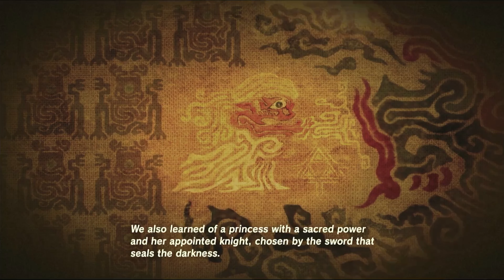The Legend of Zelda: Breath of the Wild Part 2, Completing the Great Plateau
Things I use to capture this footage:

(1). 4K HDMI Video Capture Card, Cam Link Card Game Capture Card Audio Capture Adapter HDMI to USB 2.0 Record Capture Device (Black)

(2). AV to HDMI Converter, RCA to HDMI, BD&M 1080P Mini RCA Composite CVBS Video Audio Converter Adapter Support PAL/NTSC for TV/PC/ PS3/ STB/Xbox VHS/VCR/Blue-Ray DVD Players - Black

(3). GameCube (Jet Black) (Renewed)